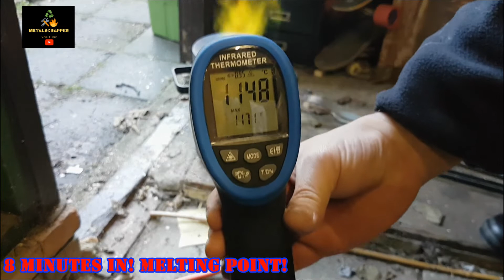250th subscriber GAW and copper bars! - CLOSED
Finally I am back from sailing with the navy. Last weeks I saw my channel growing each day. I hoped to reach that mark in May 2020, but I already reached my goal at 15 november 2019!

So to celebrate my 250th subscriber, I will do my first GAW (Give AWay)
What is there to win:
- 1x a T-shirt with my channel logo as seen in my previous unboxing video at work.
or,
-   1x a cap wit my channel logo
or,
-   1x a piece of underwear (boxershorts or so) with my channel logo.

To participate in this GAW you have to:
-Comment in this video what you like to win

It's as easy as that!
so you can give your adress to ship your price to.

Tell all you friends to sub my channel as I will do an even better GAW at 500 subs!